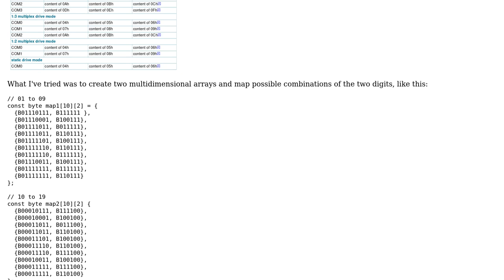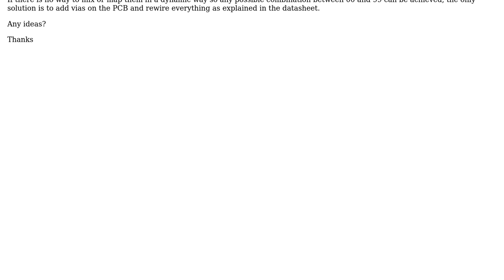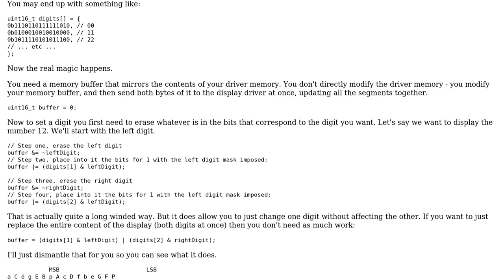Arduino: Mapping segments and memory allocation on a segment LCD driver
With thanks & praise to God, and with thanks to the many people who have made this project possible! | Content (except music & images) licensed under CC BY-SA | Music | Images & others | With thanks to user Michel Keijzers user Meepo user Majenko and the Stack Exchange Network Trademarks are property of their respective owners. You are responsible for your own actions.